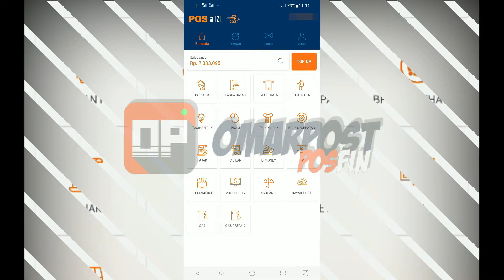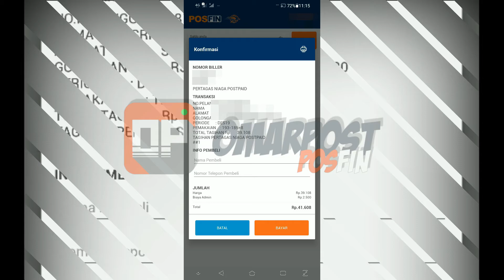POSFIN - Cara Pembayaran PERTAGAS NIAGA POSTPAID (ANDROID version)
POSFIN adalah Layanan Payment Point berbasis Aplikasi Android dan juga Web Based yang di luncurkan oleh PT. Pos Indonesia.

Berikut tutorial cara pembayaran tagihan PERTAGAS NIAGA POSTPAID pada aplikasi POSFIN versi ANDROID. Perlu menjadi catatan bahwa cara pengisian nomor pelanggan harus sesuai sehingga tidak muncul pesan error dan proses pembayaran gagal.

Versi POSFIN (ANDROID) yang di gunakan pada video ini versi 1.4.2.
Asus Zenfone 5Z 8/256GB.

omarpost - 2020